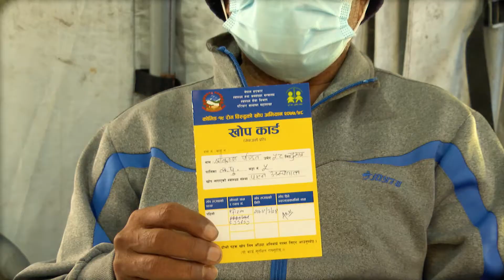Pfizer vaccine through the COVAX Facility in Nepal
In October, Nepal received 100,620 doses of Pfizer vaccine through the COVAX Facility and began its administration soon after.

Let's see how World Health Organization (WHO) supported the government in its rollout and the national COVID-19 vaccination campaign